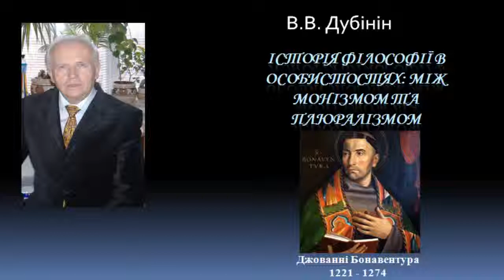История философии Джовани Бонавентура